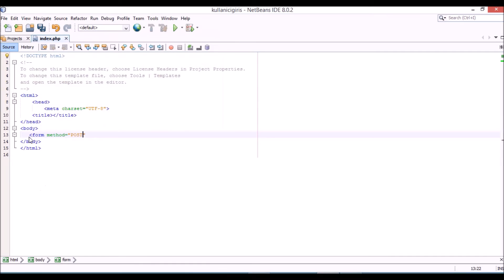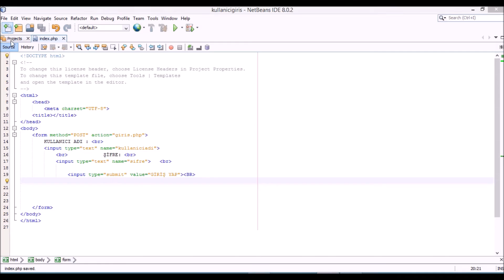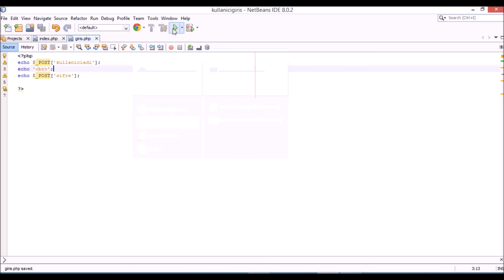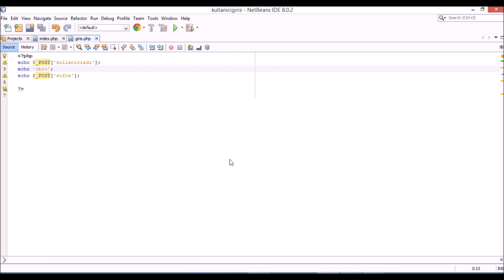PHP DERSLERİ | KULLANICI GİRİŞ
Php ile basit bir kullanıcı giriş ekranı.